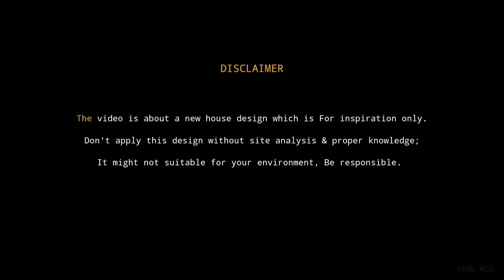40'×25' Vastu North Facing Duplex House Plan With Big Living Room • Studio & Front Shop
It's as vastu 40'×25' residential modern north facing 2BHK duplex housedesign.

Hopefully, it'll give you ideas for planning your sweet home, then LIKE this video.

Good luck for your DREAM HOME :)

By the video we share:
00:00 Disclaimer
00:15 About 40×25 floor plan
00:41 Ground floor plan
02:12 First floor plan
03:09 Extra details
03:20 Screenshot time
03:31 More videos

Here, In our channel you can get massive inspiration ideas for modern residential & commercial buildings that we provide unique creative designs & plans with construction tips.